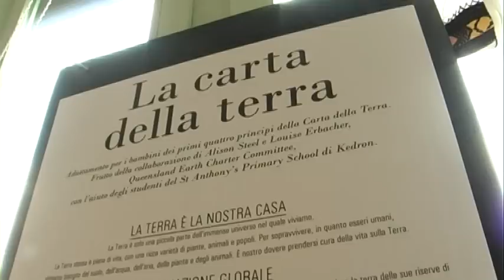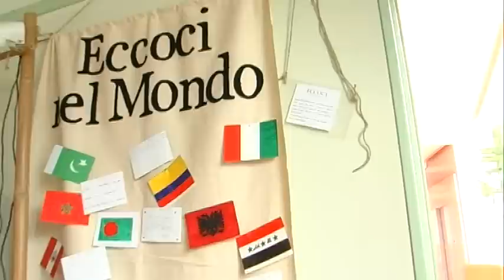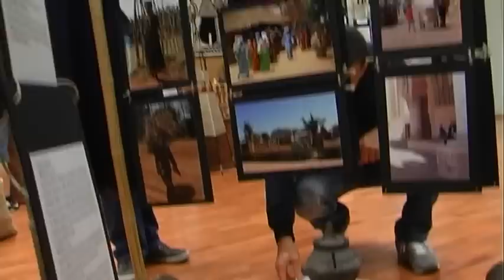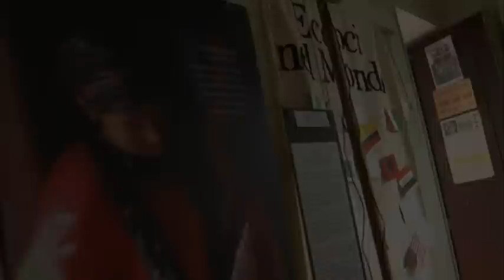Sulzano In viaggio per il Mondo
In viaggio per il Mondo - Incontro tra Popoli
Sulzano  dal 1 al 7 Ottobre 2012
presso SALA CONSILIARE del Comune di Sulzano